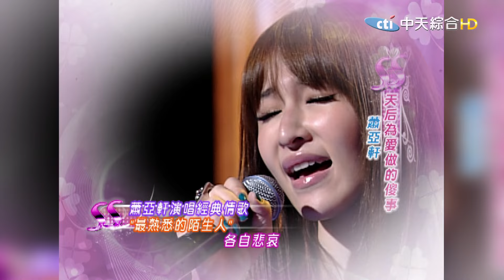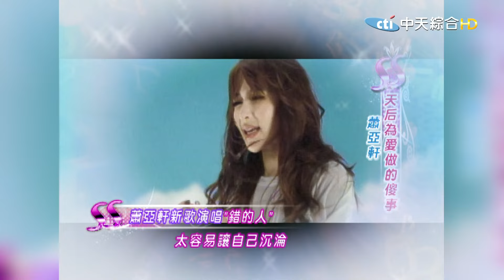【貓大企劃 28】ELVA總是遇見錯的人 她的MR. Right到底在哪裡!?｜小燕之夜